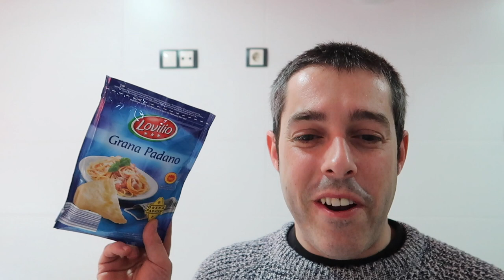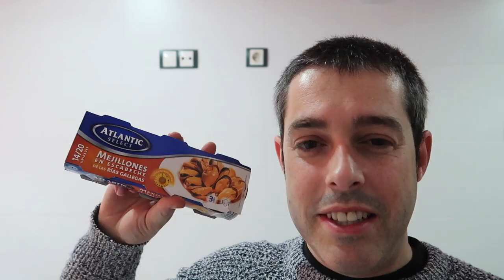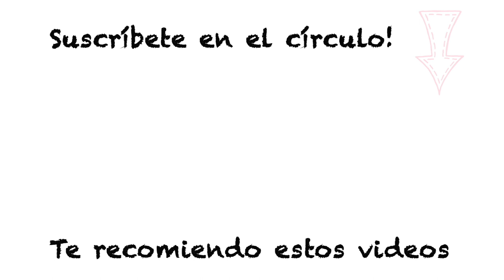Compra Semanal (17/02/17)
Vlogs diarios! Cotillea nuestra vida en familia.
Somos David, Rocio,Ariadna y Ada una pequeña familia sencilla que intenta exprimir cada día al máximo.

Si te gusta la comética natural aqui tienes un descuento en Iherb